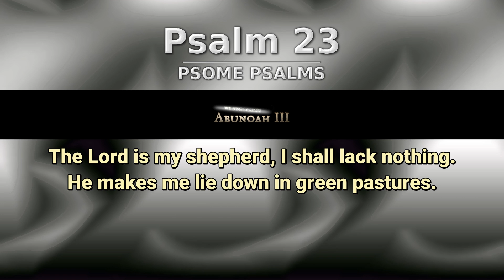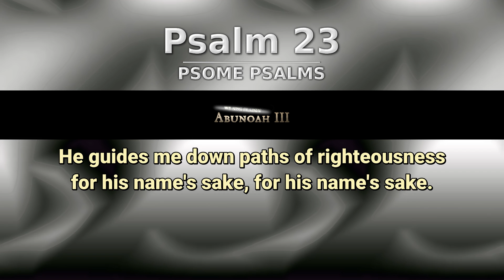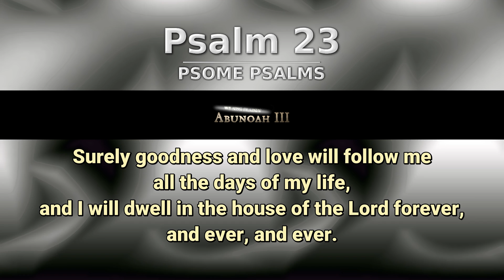Psalm 23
The Lord is my shepherd, I shall lack nothing.

He leadeth me beside still waters,
he restores my soul, he restores my soul.

He guides me down paths of righteousness
for his name's sake, for his name's sake.

Even though I walk through the valley
of the shadow of death,
I will fear no (I'll fear no) evil.

For Thee will be by my side Lord;
your rod and thy staff,
they comfort me, they comfort me.

in the presence of my foes.

and ever, and ever.

Album: Psome Psalms

Musical renditions of various Psalms of David, Asaph, and others. Old words by the Psalmists, new tunes by Charlie Fowler.